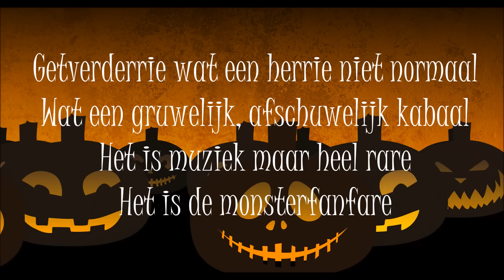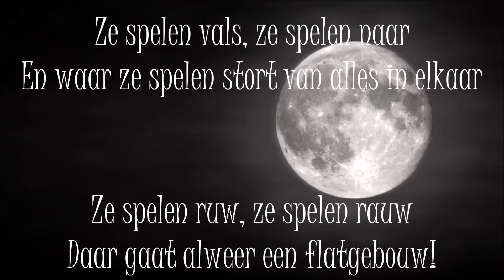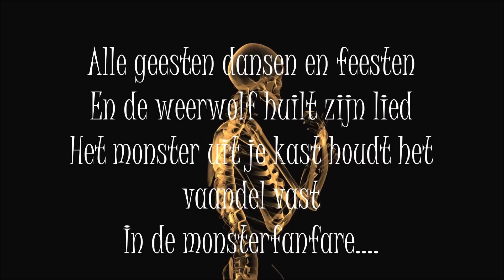Jeroen Schipper Monsterfanfare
Dit liedje komt uit de bundel Swingen als een kangoeroe van Jeroen Schipper . Kijk op voor nog veel meer leuke liedjes en muzieklessen.
Percussie: Arthur Bont
Piano en accordeon: Izak Boom
Bas: Henrik Holm
Zang: Emily van Orsouw en Jeroen Schipper
Koperblazers: Bert van Bommel
Opname en mixing: Studio Silvester